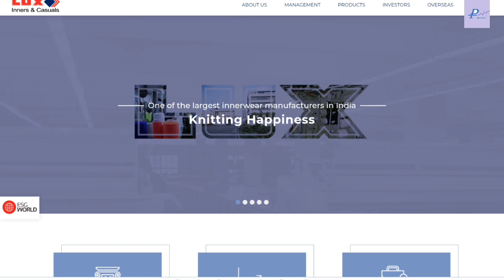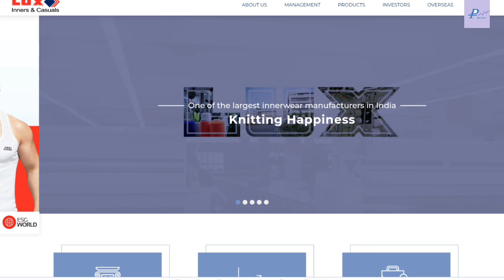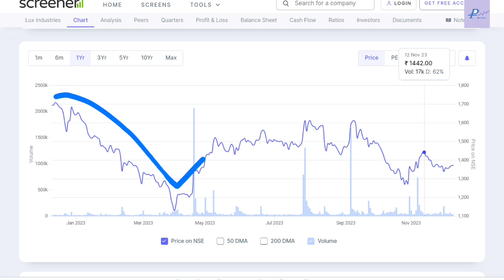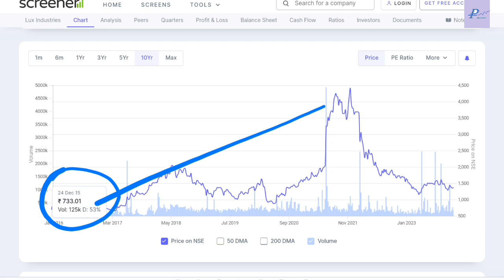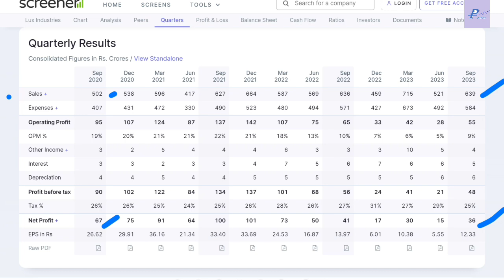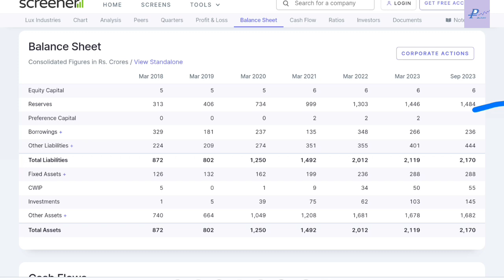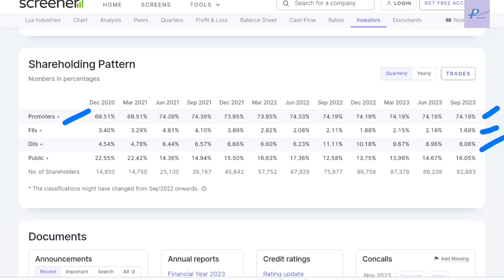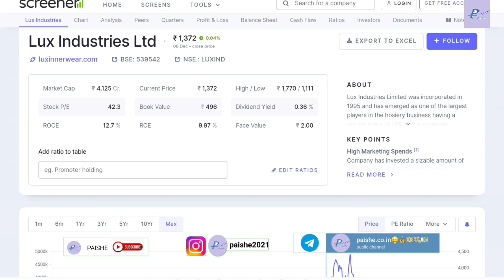Lux Industries Share | Long Term Share | Review | Analysis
In this video, you're going to learn about Lux Industries Share  latest news and Results.

Lux Industries Share  is in my portfolio so I am discussing about this share and telling you in this video about its Fundamentals. So in this video I am discussing about All Results of Lux Industries Share  . You can learn All ups and down in Lux Industries Share  and how any share becomes penny stock and how any share becomes blue chip share and how share becomes multibagger share. All the share market falls and rise, bull market and bear market, Loss to Profit of my portfolio are covered in all my videos and as per share situation how I made profit. Lux Industries Share  analysis and Lux Industries Share  latest news are covered. All the basics knowledge for beginner in share market I try to explain in better ways. So you can check my all videos and learn all the market knowledge from my experience.